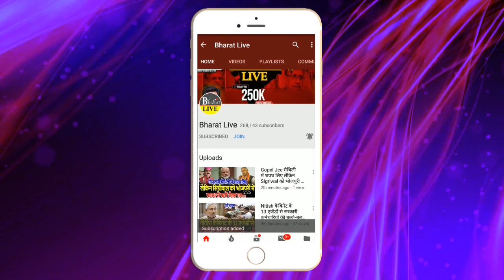12 घण्टे में Lalu ने पलट दिया पूरा गेम !